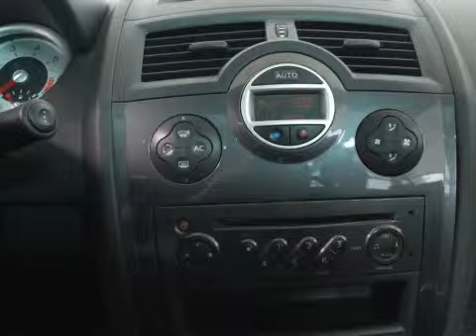Renault Mégane CC 1.6-16V Tech Line Leder Climate Control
72-SR-NZ 47.305 km
  Merk:     Renault
  Model:     Mégane
  Type:     CC 1.6-16V Tech Line Leder Climate Control
  Carrosserievorm:     Cabriolet (2 drs)
  Bouwjaar:     2006
  Transmissie:     handgeschakeld
  Kleur:     Donker rood metallic
  BTW/Marge:     marge
  Brandstof:     benzine
  Energielabel:
  Garantielabels:
3e RemlichtABS (anti blokkeer systeem)AirconditioningArmsteun voorBandenspanningcontrolesysteemBekleding lederBestuurdersstoel met mechanisch verstelbare lendesteunBinnenspiegel automatisch dimmendBoordcomputerBuitenspiegels elektrisch inklapbaarBuitenspiegels elektrisch verstelbaarBumpers in carrosseriekleurCabriokap elektrisch bedienbaarCentrale deurvergrendeling met afstandsbedieningClimate ControlCruise controlDubbele airbagsEBD (electronic brakeforce distribution)Glas getintHoofdsteunen achterKeyless entryKeyless goLichtmetalen velgen 17 inchMetallic lakMistlampenMistlampen voorPanoramadakParkeersensoren achterRadio met cd-spelerRadiobediening aan het stuurwielRamen voor en achter elektrisch bedienbaarRegensensorRemindicatorSide-airbags voor en achterStoelen in hoogte verstelbaarStuur bekleed met lederStuur verstelbaarStuurbekrachtigingToerentellerVoorstoelen verwarmbaar

Aanbieder
Autobedrijf Boks
Laan vd Dierenriem 51
7324AB Apeldoorn